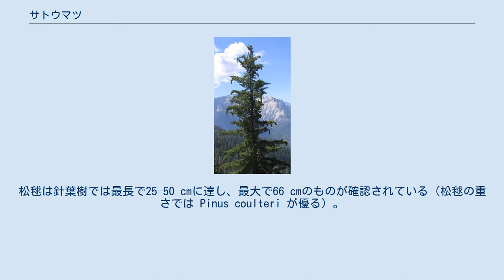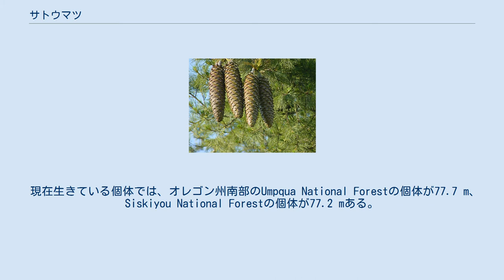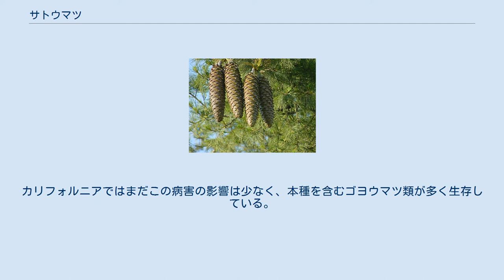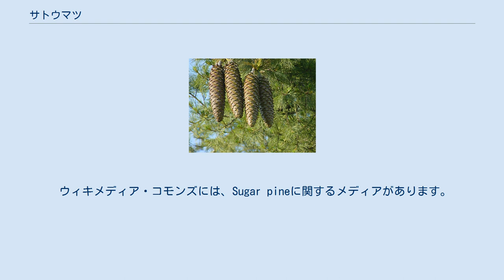サトウマツ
長く真っ直ぐな枝を持ち、その先端は松毬の重みで垂れ下がる。
 サトウマツ (砂糖松；Pinus lambertiana) はマツの一種である。
マツ属としては世界で最も巨大で、松毬の長さも最長である。
アメリカ西海岸、オレゴン州からバハカリフォルニアの山岳地帯に分布する。
 マツ属のStrobus 亜属に属し、このグループの他種と同じように、落葉性の葉鞘を持つ5本が束になった針状の葉をつける。
葉の長さは6–11 cm。
松毬は針葉樹では最長で25–50 cmに達し、最大で66 cmのものが確認されている（松毬の重さでは Pinus coulteri が優る）。
種子は長さ10–12 mmで、風によって分散するために長さ2–3 cmの翼が付いている。
種子は松の実として食べられる。
 マツ属の最大種であり、通常は樹高40–60 m、幹の直径1.5-2.5 mになるが、最高で82 m、幹の直径3.5 m の記録がある。
これはヨセミテ国立公園の"Yosemite Giant"と呼ばれる個体だったが、2007年にキクイムシによる被害で枯死した。
 現在生きている個体では、オレゴン州南部のUmpqua National Forestの個体が77.7 m、Siskiyou National Forestの個体が77.2 mある。
2013年にはヨセミテの個体が80.5 mと測定された。
この個体はリム・ファイアの被害を受けたが生存している。
 アメリカ西海岸のオレゴン州・カリフォルニア州からメキシコ北部のバハカリフォルニアの山岳地帯に分布する。
特にカスケード山脈、シエラネバダ山脈、太平洋海岸山脈、シエラ・サンペドロ・マルティル山脈に多い。
 1909年にヨーロッパから侵入した、五葉マツ類発疹さび病 (white pine blister rust) への感受性が非常に高い。
特に分布域の北部は、長年にわたってこの病害を受けており、かなりの割合の個体が枯死している。
また、この病気は分布域の全域にわたって、モンチコラマツや Pinus albicaulis などの種も枯らしてきた。
米国林野局はこの病害に強い本種やモンチコラマツの育種を進めており、これらの苗の植林も進んでいる。
カリフォルニアではまだこの病害の影響は少なく、本種を含むゴヨウマツ類が多く生存している。
 博物学者のジョン・ミューアは本種を "針葉樹の王" と評した。
"sugar pine" という名は、ミューアによって、メープルシュガーのように利用できる甘い樹脂を分泌することが発見されたことに由来する。
great sugar pineとしても知られる。
 学名はデイビット・ダグラスによって命名されたもので、エィルマー・バーク・ランバートへの献名である。
 本種の心材部が傷つけられると、糖分が分泌され、それが傷の上面に結晶化して砂糖菓子のような塊が生成される。
ジョン・ミューアは、それは「メープルシュガーより甘い」と評した。
アメリカ先住民はそれらを貴重なものとして扱い、少量ずつ食べ、緩下剤としての働きを重視した 。
 アチョマウイ族の創造神話で、創造主のAnnikadelは"最初の人々"の一人を、サトウマツの種子をそれが育つ場所に落とすことで創造している。
 ウィキメディア・コモンズには、Sugar pineに関するメディアがあります。